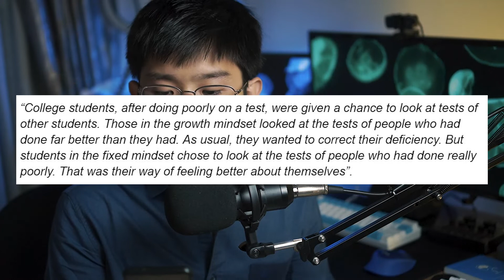DO YOU HAVE GROWTH MINDSET OR CHICKEN MINDSET?? YOUR MINDSET WILL DEFINE YOUR LIFE!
More VIdeo Like This One?